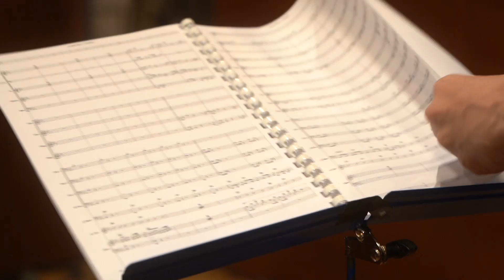Das ist die Boettcher Big Band! Live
Chris Boettcher und seine Boettcher Big Band bei Auftritten in München, Göggingen und Taufkirchen. 18 eigene Songs von Chris, arrangiert von Andreas Unterreiner, gespielt auf erstklassigem Niveau von der Creme de la Creme des Jazz.